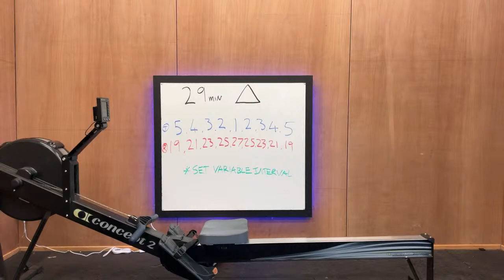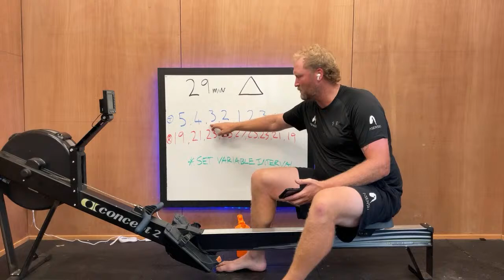Sunday 3rd March Livestream Eric Murray 29min Rating pyramid